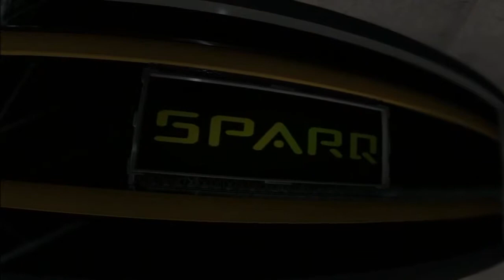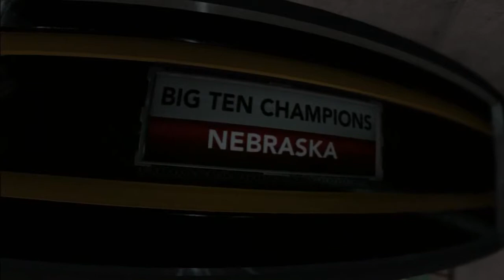NCAA '13 Football | Nebraska Cornhuskers | EP 15 | Big 10 Championship Game vs. #10 Wisconsin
Today is a huge day for both Cornhuskers (14-0) and Badgers (10-2) fans. Both teams played against each other this season back at week 5. The Huskers won the game 21-14. The Huskers are hoping for a repeat performance and can take home the Big 10 Conference title. As for the Badgers, they have won 7 straight since getting their first loss of the season by the hands of the Cornhuskers back in week 5. Badgers are wanting and needing to play spoiler in this game to the Cornhuskers in their tracks to get a shot at the Big 10 Championship and more importantly the BCS National Championship.

Nebraska Cornhuskers Dynasty
Big 10 Championship Game:
Box Score
Nebraska:
Passing:
T. Martinez:8-12, 146 yds, 1 TD, 1 INT
B. Carnes: 6-14, 72 yds.

Rushing:
R. Burkhead: 22 attempts, 166 yds, 1 TD

Receiving:
Q. Enunwa: 4 Rec, 89 yds.
B. Cotton: 2 Rec, 21 yds.
J. Turner: 1 Rec, 10 yds.
K. Bell: 6 Rec, 95 yds.

Defensive:
P. Smith: 5 Tackles
W. Compton: 4 Tackles
A. Green: 3 Tackles, INT
D. Stafford: 3 Tackles, INT
A. Whaley: 3 Tackles, Sack
M. Seisay: 4 Tackles, INT
C. Meredith: 2 Tackles, Sack

Wisconsin:
Passing:
O’Brien: 10-15, 169 yds, TD, 3 INT

Rushing:
Ball: 10 attempts, 4 yds.
O’ Brien: 2 attempts, -18 yds.

Receiving:
Williams: 4 Rec, 53 yds.
Perdersen: 2 Rec, 91 yds, TD

Defensive:
Borland: 11 Tackles
Taylor: 8 Tackles
Landisch: 6 Tackles, INT

NCAA Football 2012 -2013 Non-Conference Schedule Season 1:
Non-Conference Schedule: Score Win/Lose
Week 1: Southern Miss 24-10 Win
Week 2: @ UCLA  52-24 Win
Week 3: Arkansas State 28-13 Win
Week 4: FCS West  94-7         Win
Big 10 Conference Schedule:
Week 5: #16 Wisconsin 21-14 Win
Week 6: #18 Ohio State 24-22 Win
Week 7: Bye
Week 8: @ Northwestern 38-10 Win
Week 9: #9 Michigan  31-21 Win
Week 10: @ #12 Michigan St 28-7 Win
Week 11: Penn State  21-13 Win
Week 12: Minnesota  42-7         Win
Week 13: @ Iowa  31-10 Win
Week 14: #10 Wisconsin
BCS Championship Game/Bowl Game:

ESGNet Wrestling/WEAF:
In this episode we look at the rare second bye week in college football. The Huskers are ...

In the last episode the Cornhuskers beat their rivals the Penn State Nittylions.

Today is a huge day for both Cornhuskers (14-0) and Badgers (10-2) fans. Both teams ...

In the last episode, the Cornhuskers were facing off with the #1 team in the nation the ...

Cornhuskers just won a very tight game against the Badgers for the Big 10 Championship ...